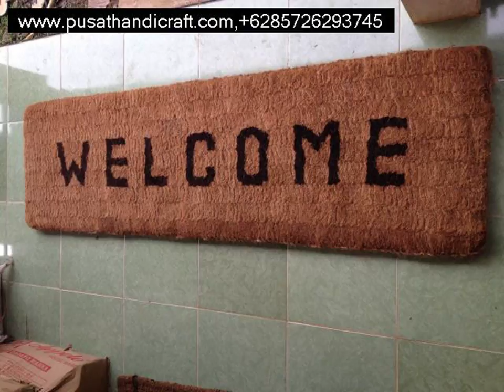Jual Keset Sabut Kabupaten Tambrauw,+6285726293745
Jual Keset Sabut Kabupaten Tambrauw